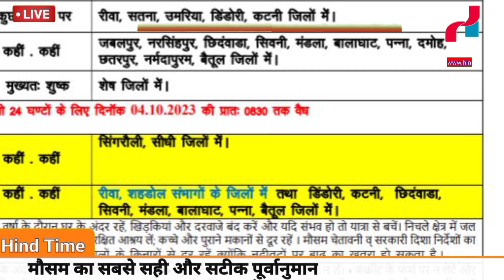# 18 अक्टूबर 2023 मौसम समाचार weather update news | Mausam ki jaankari | Mausam vibhag samachar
mausam news
mausam vibhag news
mausam news today
rain sounds for sleeping
rain sounds
rain rain go away
rain news today live tamil
rainbow friends
weather update
weather today
weather channel
weather update today
rain news today live
rainy days
Regards
Hind Time